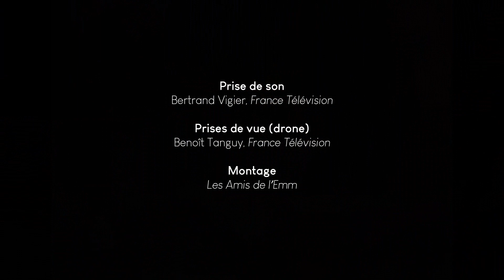Orgue Brayé de l'église de l'Emm (Metzeral-Sondernach) - Samuel Wernain, orgue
Orgue Brayé - Église de l’Emm (Metzeral-Sondernach)
Samuel Wernain : Fantaisie n°5 pour orgue

Prise de son : Bertrand Vigier, France Télévision
Prises de vue (drone) : Benoît Tanguy, France Télévision
Montage : Les Amis de l’Emm

5 septembre 2022